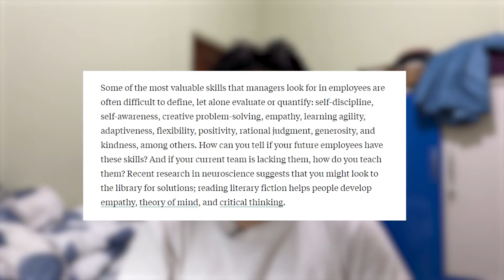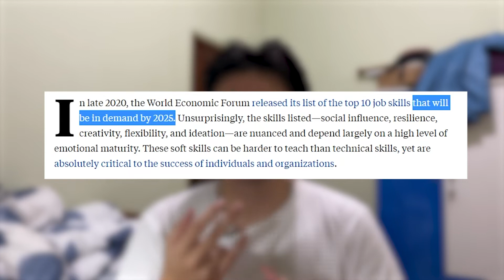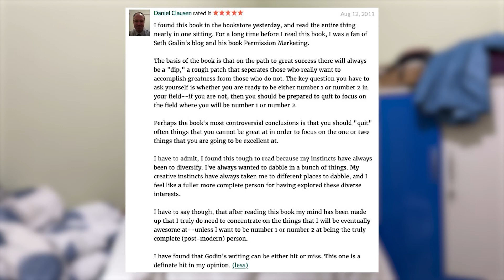Buku fiksi atau non-fiksi?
Pernah ngga mau baca buku tapi bingung antara fiksi atau non-fiksi? Sebenernya buku yang mana yang lebih bermanfaat?

Chapters:
00:00 - Intro
00:21 - Buku Fiksi & Non-Fiksi
01:02 - Orang Sukses Baca Apa
01:25 - Manfaat Buku Fiksi
02:00 - Kebutuhan Skill di 2025
02:50 - Manfaat Buku Non-Fiksi
03:05 - Review Buku The Alchemist
03:29 - Review Buku The Dip
03:47 - Kesimpulan